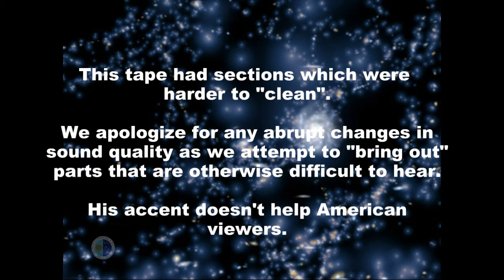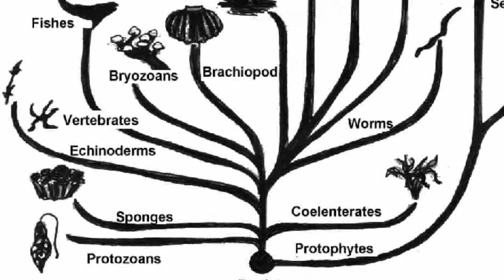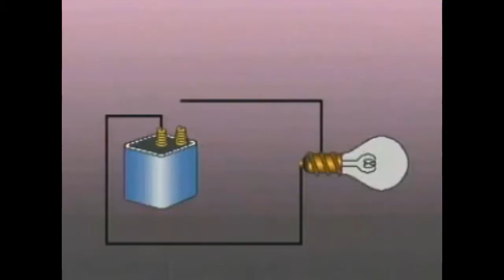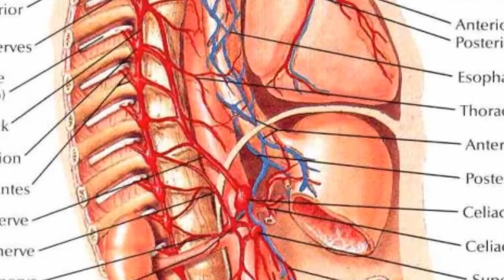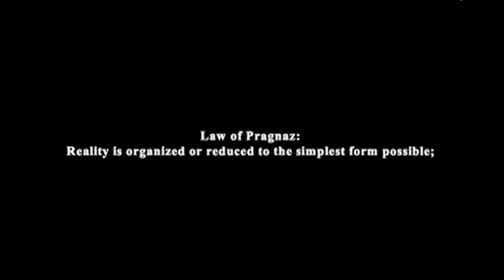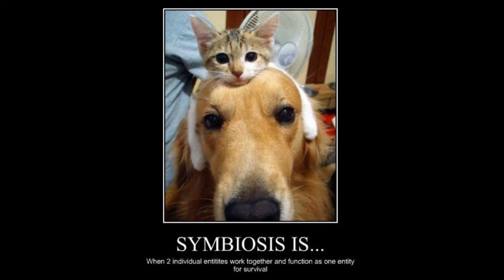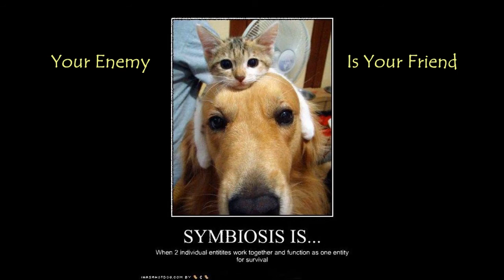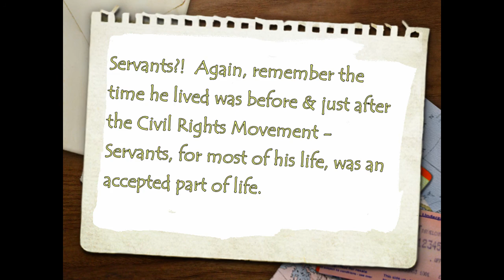The World as Play [Part 3 of 4] - Lecture by Alan Watts, 2 hrs in 4 parts.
Does it feel like life is indifferent to you?  This, according to Mr. Watts, is a hallucination.  Just as you depend on the Universe for your existence,  in this thesis, the Universe depends on you, each one, in exactly the same way.  In this lecture, Alan  Watts discusses:  The secret of the Opposites, Relativity, Group Theory, and Identity.

Comparative Theologist, and the foremost authority on the religious practices of the East and Far East for his day.  Some might argue he was the FIRST to introduce East and West.  Settling in Marin County, he was a visible character in the Bay Area of the 60's.  And an inspiration of the highest magnitude to me.